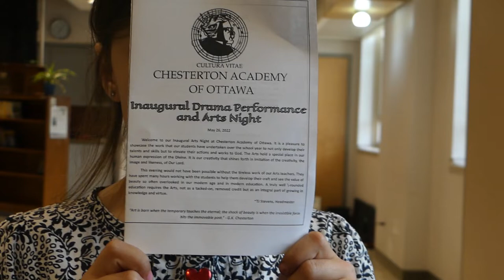Chesterton drama 2022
Chesterton Academy of Ottawa drama students